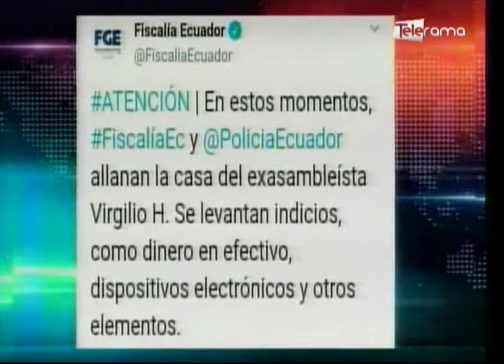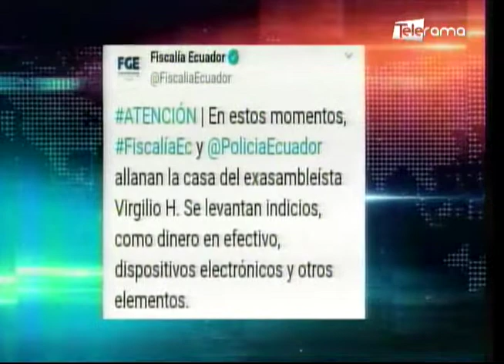Prefecta de Pichincha detenida para investigaciones